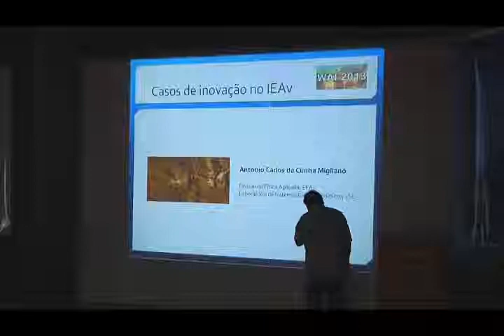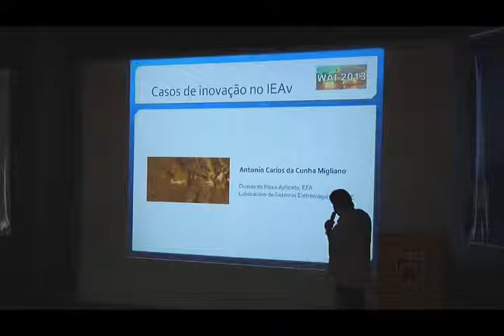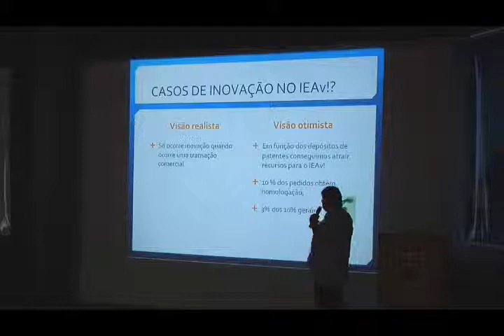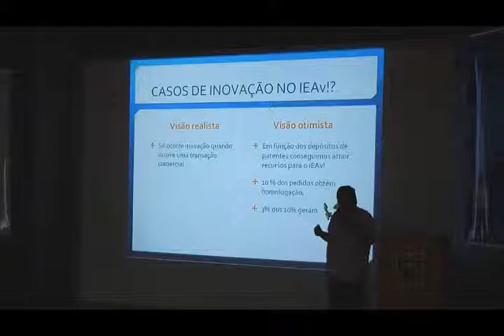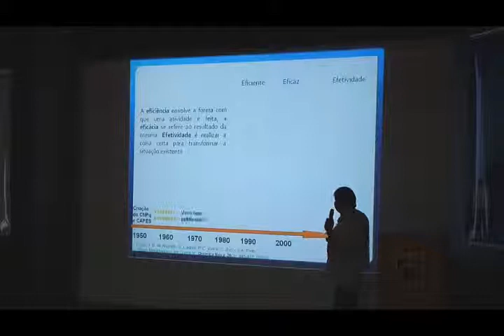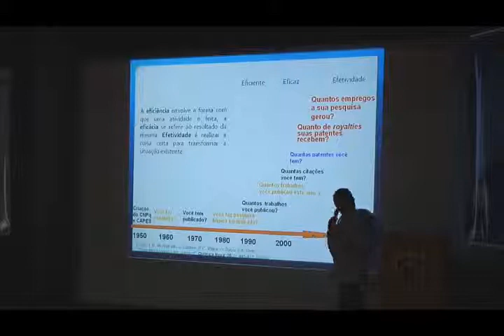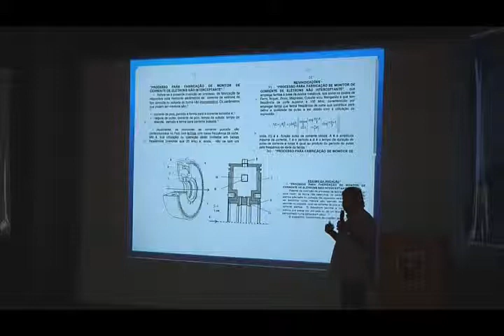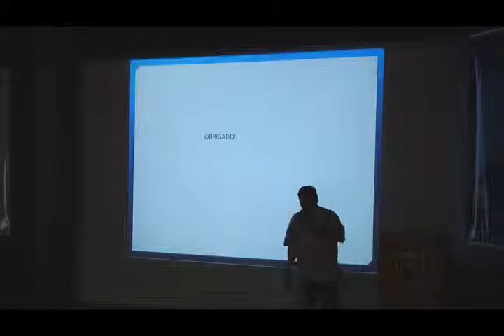Dr. Antônio Carlos Migliano (IEAv)